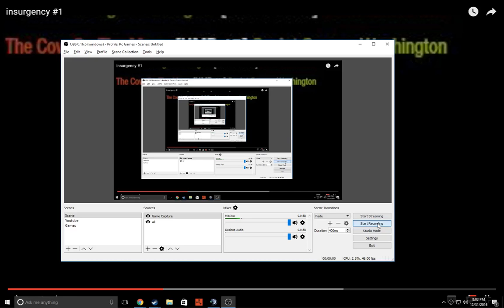Boy.exe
crack meme